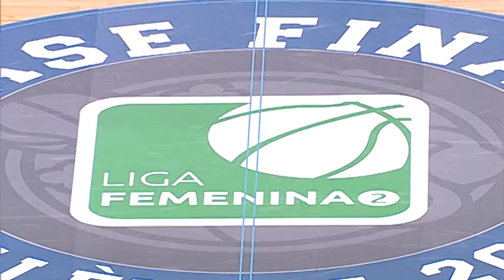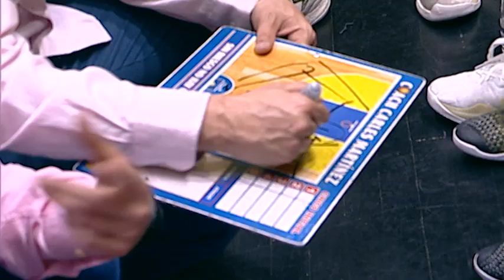2º partido fase de ascenso a Liga Femenina: VBC vs Picken Claret